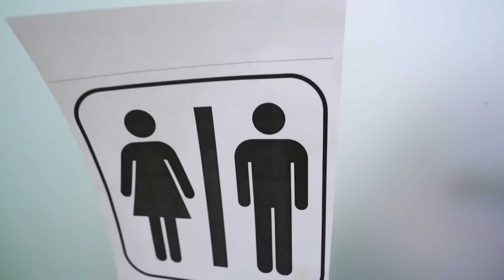Нова девојка Рос и њени пријатељи. Шта цоол момци мисле? Смешне ситуације за тинејџере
Постоје нове тајне у школи цоол тинејџера. Најбољи пријатељи девојке, крију нешто од цоол момака. Ross и његова нова девојка трикова да сазнају и смисле лукав план. Школска љубав, трикова и смешне ситуације у школи најбољих пријатеља.